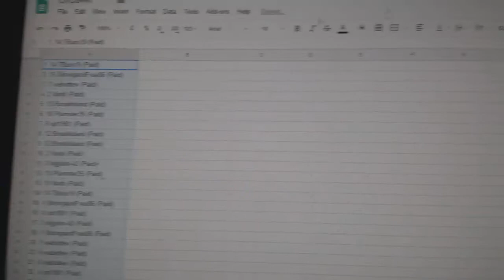Team Randoms - C&C GB#8447